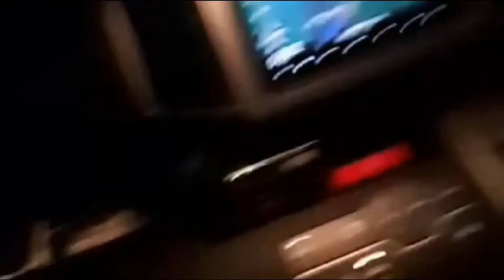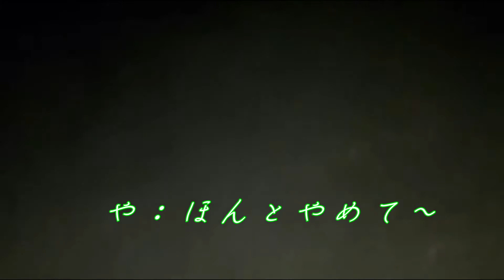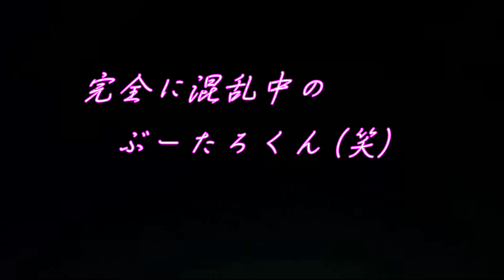【心霊スポット】ホラー好き必見！！恐怖体験”五ヶ池”withやまげ様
【閲覧注意】
心霊スポットとして有名な”五ヶ池”に男３人で行ってきました！！
初の心霊配信ということで、恐怖あり笑いありの動画となってりますので見てね！！